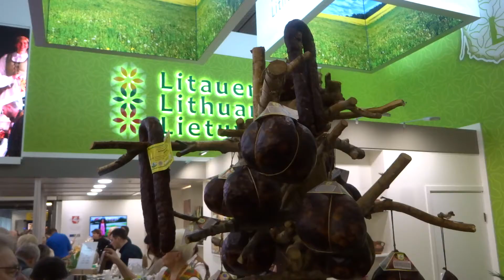"Зелёная неделя-2018": коротко, украинский павильон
С 18 по 28 января 2018 года в Берлине проходила популярная международная выставка-ярмарка "Зелёная неделя" (Internationale Grüne Woche).
Предлагаем вашему вниманию совсем небольшой видеообзор, на котором представлен и украинский павильон. Официального стенда Украины в этом году опять не было из-за отсутствия финансирования, работа украинского ресторана на выставке - это исключительно частная инициатива украинских неравнодушных предпринимателей, проживающих в Берлине.